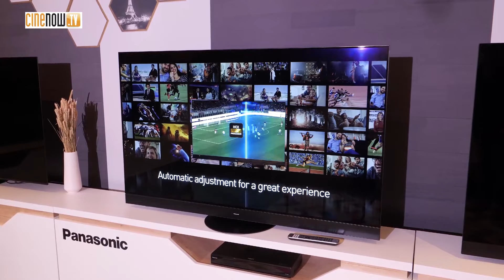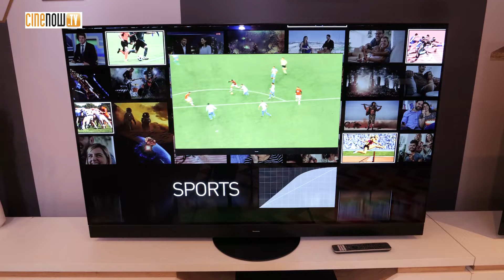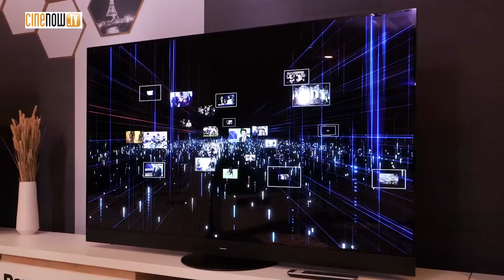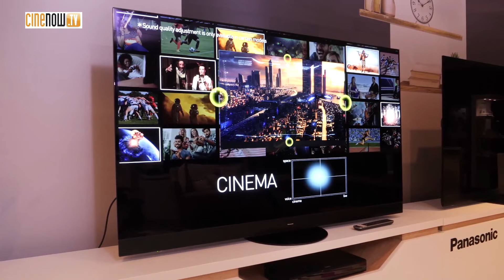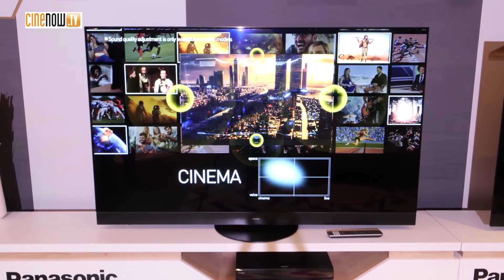Panasonic TX-65JZ2000E & TX-55JZ2000E - TV 2021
Les téléviseurs OLED 4K avec écran OLED Master HDR édition professionnelle et processeur HCX PRO AI